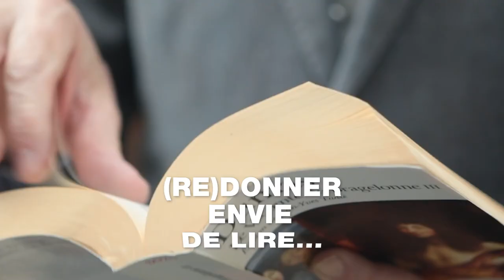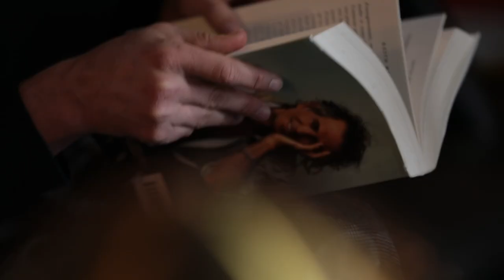[CNL] Jeliscommejeveux : 18 personnalités s'engagent pour la lecture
Nikos Aliagas • Éric Antoine • Agathe Auproux • Djibril Cissé • Claude Dartois • Frédéric Diefenthal • Élodie Frégé • Mallory Gabsi • Agustín Galiana • José Garcia • Kendji Girac • Michaël Gregorio • Justine Hutteau • Alexandra Lamy • Mac Lesggy • Florent Manaudou • Xavier de Moulins • Laury Thilleman

Ils lisent comme ils veulent et se mobilisent pour (re)donner le désir de lire !

À travers des souvenirs d’enfance ou des lectures marquantes, dans des lieux évocateurs ou tout simplement des endroits du quotidien, en piochant dans une bibliothèque, en écoutant un livre audio ou en téléchargeant les ouvrages sur tablettes, téléphones mobiles…, ces 18 figures incontournables de la télévision, du sport, de la cuisine ou de la scène racontent leur histoire avec la lecture, dévoilent leurs coups de cœur et partagent leurs émotions.

La meilleure façon de lire, c’est la tienne …

À travers cette campagne, le CNL accompagné par l’agence Øconnection, souhaite propose une représentation de la lecture renouvelée : libre, immersive, plurielle, décomplexée, intergénérationnelle et ouverte à l’autre.

● Facebook : Centre national du livre